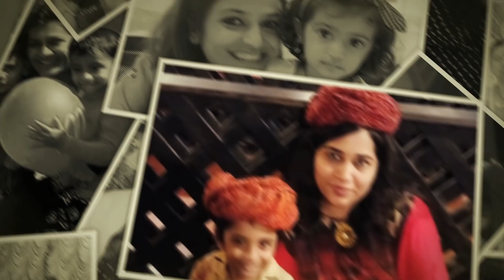Mother's Day 2019 - HDFC Mutual Fund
A tribute to all the mothers from HDFC Mutual Fund